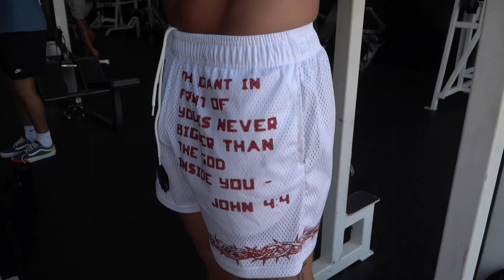48 HOUR FAST WITH MY GYMBRO